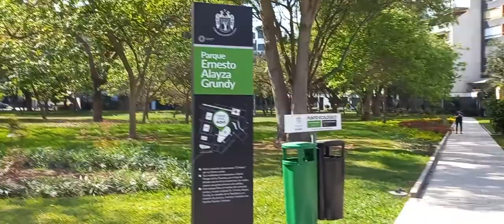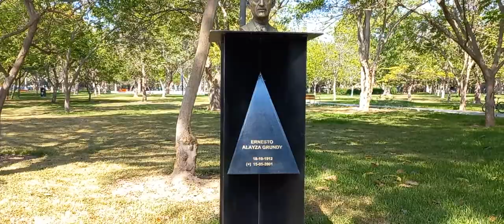LIMA. Parque Ernesto Alayza Grundy (San Isidro) 🇵🇪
Este amplio, aunque cerrado parque de San Isidro es un excelente refugio para reposar en medio de las estresantes calles de Lima. Se encuentra en medio de edificios residenciales exclusivos y cuenta con extensas áreas verdes y juegos para niños.